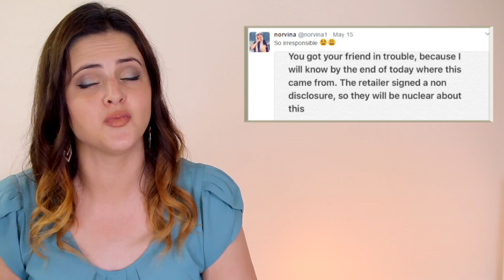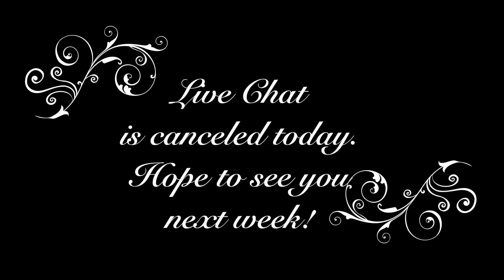KVD Everlasting for Animals, Norvina at ABH is BETRAYED, & Brow Wigs Are A THING Now! | WUIM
Welcome to What's Up in Makeup, our full length weekly news show all about makeup and beauty!  This week, Kat Von D raises money for The Farm Sanctuary with a new line of everlasting liquid lipsticks, someone at Anastasia Beverly Hills betrays Norvina's trust, celebrity makeup artist Joyce Bonelli is launching a makeup line, and brow WIGS are a thing!

Live chat for today canceled. Hope to see you in chat next week!
TIME STAMPS
Top News: 0:18
Deals: 3:05
Sephora: 3:43
Ulta: 5:18
High End: 6:41
Drug Store: 7:25
QVC: 8:49
Natural & Cruelty Free: 10:04
Indie Brands: 10:14
Sneak Peek Lighting Round: 10:29
Late Breaks: 11:09

Do you like Instagram, but can't stand the pressure of being as perfect as filters? The What's Up in Makeup app is for you! You can also submit new release items as a What's Up in Makeup App reporter! Once you submit your finds, your name will be featured at the end of that week's show!